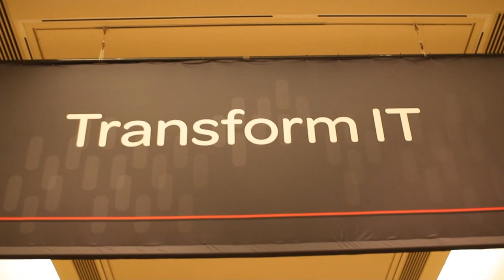Mitch Kenfield, KPMG | ServiceNow Knowledge13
Mitch Kenfield, KPMG, at ServiceNow Knowledge13 with Dave Vellante and Jeff Frick

Mitch Kenfield, Managing Director at KPMG, discussed the business of IT, the role of the CIOs in today's world, and current technology trends with theCube co-hosts Jeff Frick and Dave Vellante, live at the ServiceNow Knowledge conference today.

KPMG is "all about the business of IT," Kenfield said. "We think of CIOs as a CEO of a technology business." While there is a renewed energy from the services perspective in the IT market, with cloud, virtualization and other technologies changing he industry, cost control, doing things smarter are parts of the decision making process that are not going away.

"The businesses are moving too fast, IT has to keep up," Kenfield explained  KPMG clients are expecting new ideas and innovation from IT, they are not expecting them to be order-takers anymore. "The job of the CIO hasn't changed, but the pace and the complexity are increasing."

Traditionally, "technology organizations have not been good at ongoing innovation," they have been good at periodic innovation and then go back to keeping the lights on. R&D investments, innovation have to be part of the DNA of the business.

"We communicate with clients around the concept of [the] business of technology," Kenfield added. What businesses are focusing on is talent and the ecosystem- the capabilities and the tools they have to deliver a business services. Collectively, these varied tools and capabilities make up an environments that CIOs are responsible for.

ServiceNow's benefit is that it  gives companies an automated environment that allows KPMG to offer ideas to businesses, also helping turn people into consultants to their company.

KPMG has a CIO Advisory division that is focused on enabling the business of IT, make it more effective, provide the right services,  and ServiceNow is a key part of its tool kit, Kenfield said. An important goal in working with clients is to make sure businesses have repetitive practices. ServiceNow allows KPMG to look at ways to automate and simplify processes. Clients -- IT organizations -- are extremely hard working organizations, and KPMG helps them determine the best things to do and then offer them the technology they need to achieve their goals.

"We firmly believe that the industry specifics are what makes us go from good to great," Kenfield explained. While the industry specific details are what the company goes to market with, the 80 percent that's common is very important too.